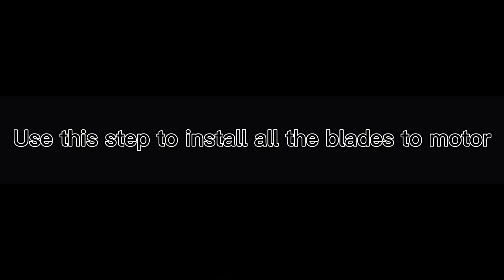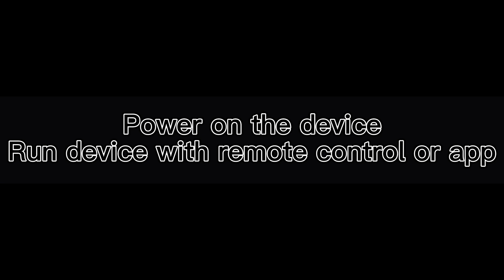3D Hologram Fan Model SH-P65 Unboxing and Installation Highest Resolution Hologram Solo Solution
It is our newest model SH-P65.Best resolution in the market.

for more details about 3D hologram fans.

Company profile:
Superbholo has over 7 years R＆D experience of 3D hologram technology and is the biggest manufacturer in China.We adopt the latest technology to update our machines to improve our products to meet the best market standard.We have hundreds of domestic and foreign agents to help us sell the 3D hologram fan.Now we are recruiting more resellers to join us.We support retail and whole sale.

We are on Instagram:superbholo,Facebook:superbholo,Tiktok:superbholotech